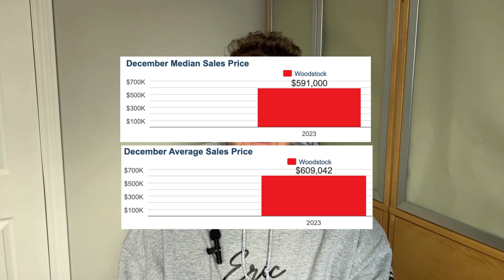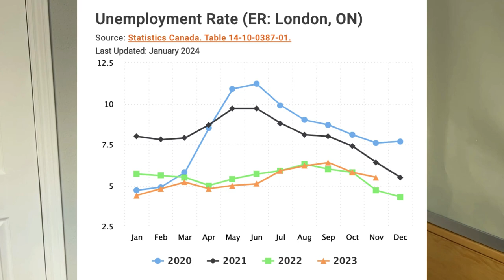Moving to Woodstock Ontario 5 Things You NEED to Know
Thinking about moving to Woodstock, Ontario? 🏡

Get the inside scoop on everything you need to know before making the big move! In this video, we’ll guide you through:

Contact Eric Marshall, Your Local Realtor

📲 Moving to Woodstock or Southwestern Ontario?
We LOVE helping people move to Woodstock! Let us make your transition seamless and stress-free.